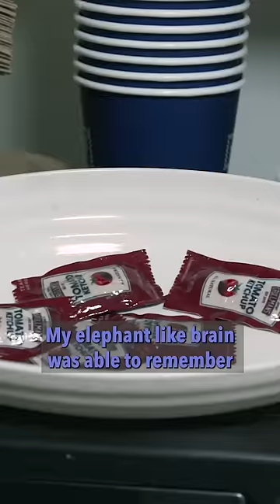Find the Hidden Cake Challenge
Can you tell the difference between cake and non-cake?